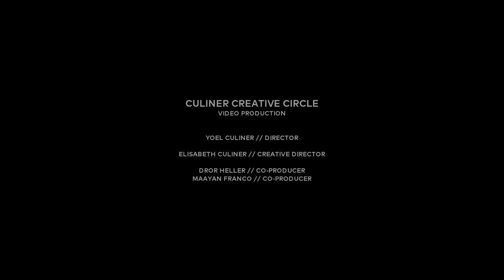J. Brahms - Four songs to a Female choir, Harp and two Horns. Op. 17 - The BMSM Chamber Choir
The Buchmann-Mehta School of Music Chamber Choir
Musical Director and Conductor -  Ronen Borshevsky

J. Brahms
Four songs to a Female choir, Harp and two Horns. Op. 17

Sound - Rafi Eshel
Video Production - Culiner Creative Circle

Live At Clairmont Hall - June 2019